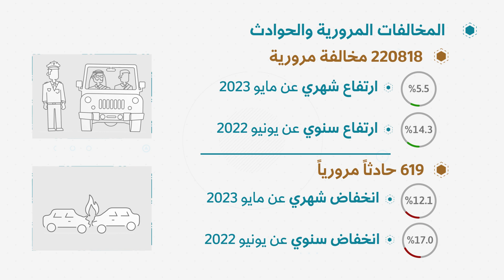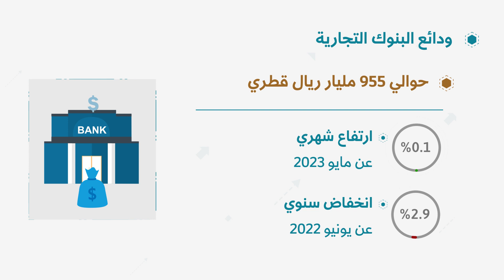فيديو النشرة الشهرية يونيو 2023